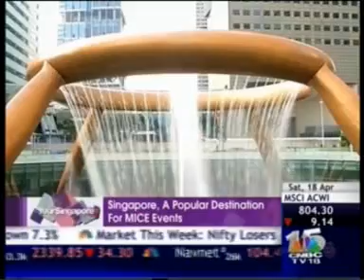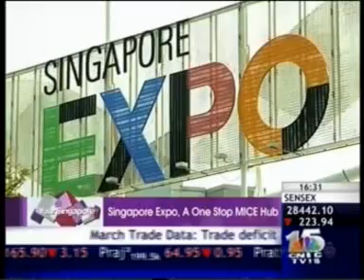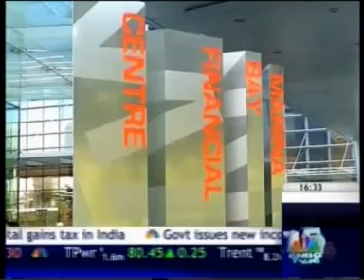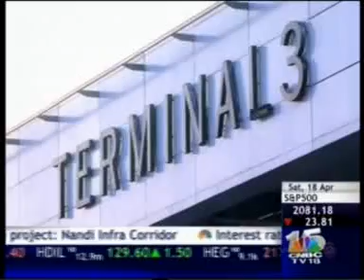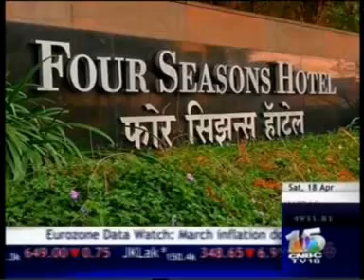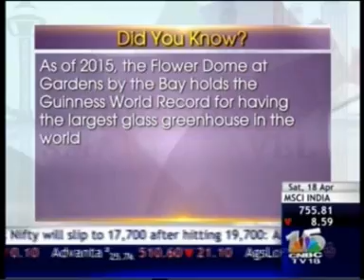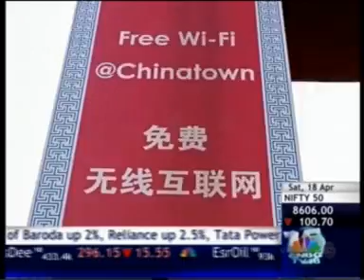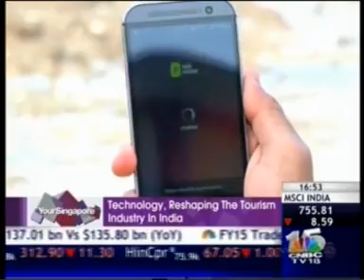Cleartrip's Samyukth Sridharan on CNBC's Business of Smart Travel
Cleartrip's President and Chief Operating Officer Samyukth Sridharan speaks about Cleartrip's Mobile-first approach to travel, on CNBC's "Business of Smart Travel"